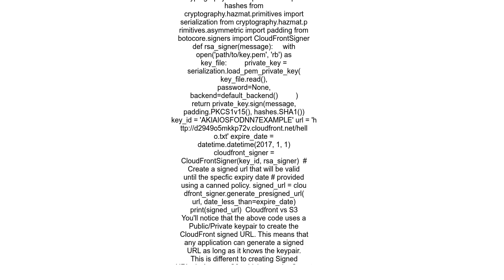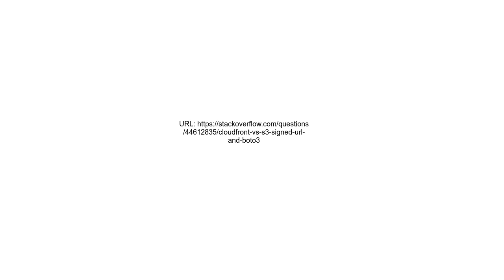Cloudfront vs S3 signed URL and Boto3